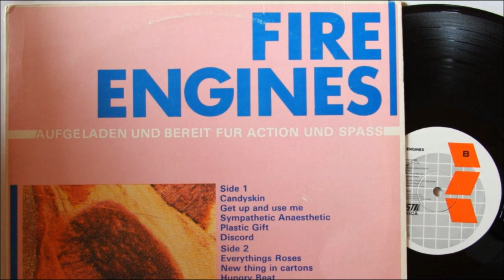The Fire Engines - Big Wrong Time (Peel Session)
from the 23/11/1981 maida vale peel session